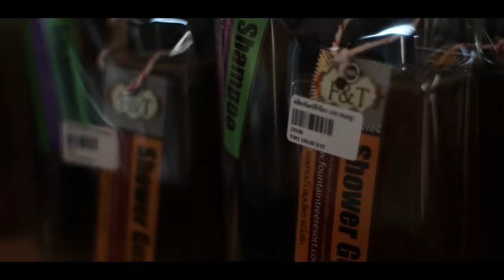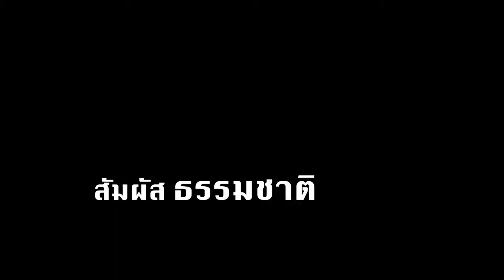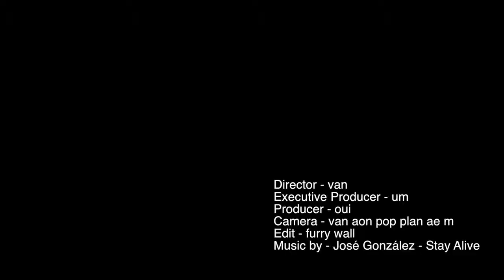Welcome to Fountain Tree Resort Thailand